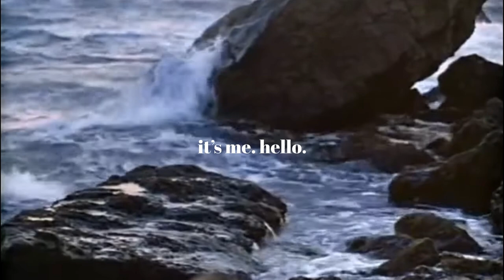Maye - Tú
Todo lo que viene yo lo pido
내 바램이 모두 이루어진다면
En cada momento infinito
영원한 시간이 주어졌으면 좋겠어요
Busco lo que escondes
너의 비밀이 무엇인지까지도
Tú me dices dónde
천천히 알아갈 수 있겠죠

Todo lo que pasa es relativo
모든 일에는 인과가 있다고 하지만
Pero cada vez que estoy contigo
당신과 함께 있을 때면
El tiempo se detiene
시간이 멈춰버렸으면 해요
Y desaparece
아예 사라져 버렸으면 해요

Y tú me das todo lo demás
그리고 너는 나에게 모든걸 줄 수 있어요
Yo quiero estar, donde tú estas
내가 무얼 원하든, 네가 어디에 있던
Amor eres tú, sólo tú
내 사랑은 당신 뿐, 오직 당신 뿐이에요
내 사랑은 당신 뿐, 당신 말고는 누구도 없어요

Todo lo que dice un solo beso
노을이 질 무렵 한번의 키스는
Hace que se rinda el universo
우주를 둘러싼 모든걸 말해줬어요
Como hacen los dioses
신이 무엇을 했는지도 말이에요

Para qué correr, si no hay apuro
왜 그렇게 서두르는거에요. 그럴 필요 없어요
Si es que cada vez que estamos juntos
우리가 함께하는 모든 순간에는
시간은 멈추고
Y desaparece
사라져 버리니까요

Ya no me hace falta nada más
다른건 이제 필요하지 않아요
Si lo más difícil de encontrar
그게 얼마나 귀한것이더라도
Lo encontré contigo
당신과 함께하면 말이에요

Lo encontré contigo
Y nadie más
그게 어떤 것이더라도 말이에요
Mmm